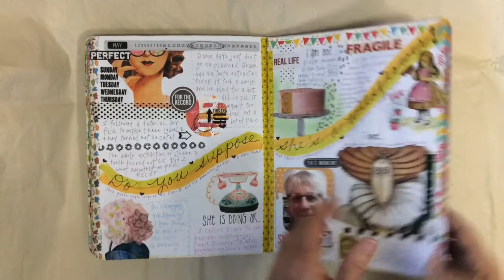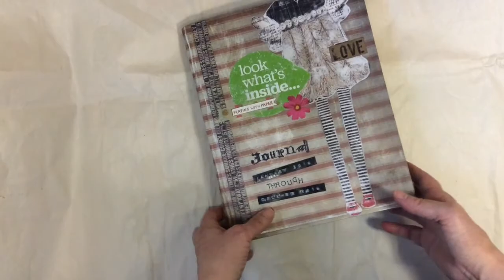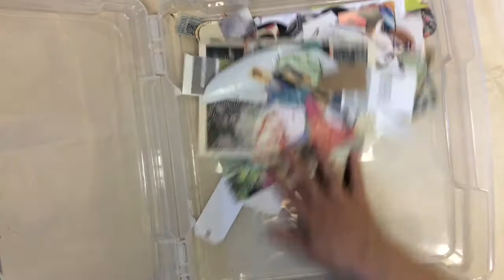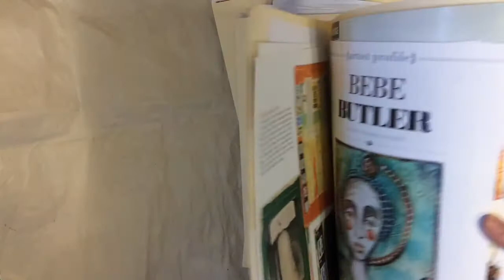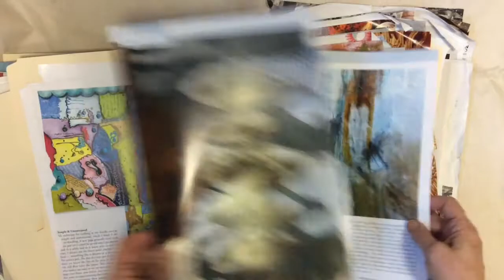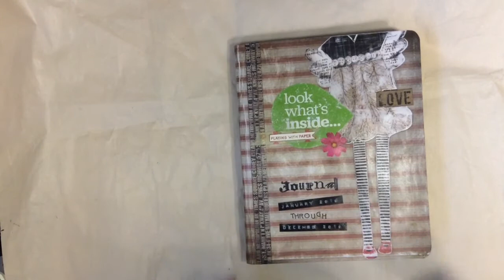Day #5 in the Life - Process Video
This was a hard day to document, but I knew I wanted to do it.  Documenting helps me process and work through the event - be it good or bad.   TFW and please leave any questions you might have below.